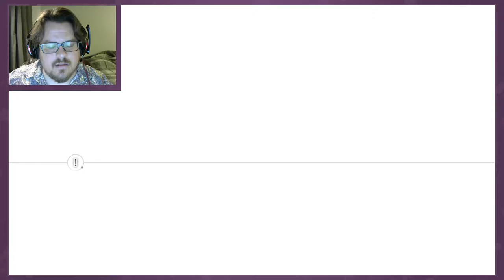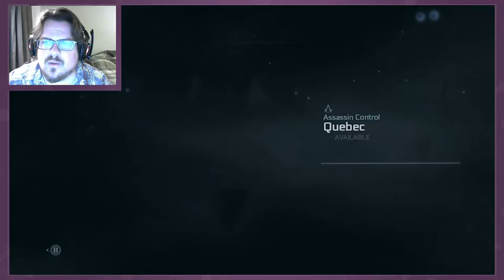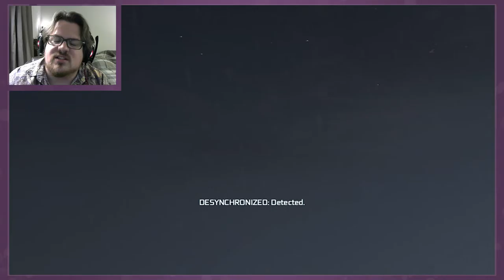Assassins Creed 3, Part Twenty | PATRIOT GAMES | Let's Play With The Conquistadork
To celebrate the 4th of July, Phil the Conquistadork will be playing Assassin's Creed 3 all month! It's all part of a new annual tradition I like to call PATRIOT GAMES!

Phil the Conquistadork loves him some video games! On the Conquistadork channel, you'll see Let's Plays of popular and obscure games: everything from Fallout 4 and XCOM to My Night Job and Epistory.

He also has a serious passion for monthly prizes, so you can always expect to see him unboxing all of his favorite bits of mail, including Loot Crate and Universal Yums!

Come by Monday through Saturday for Let's Plays, Reviews, Unboxings, and all kinds of other good stuff!